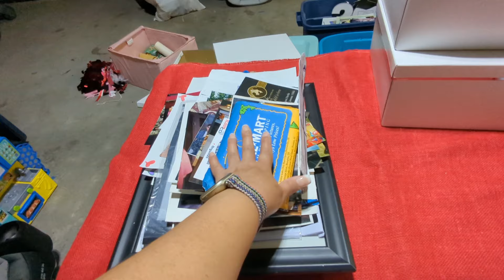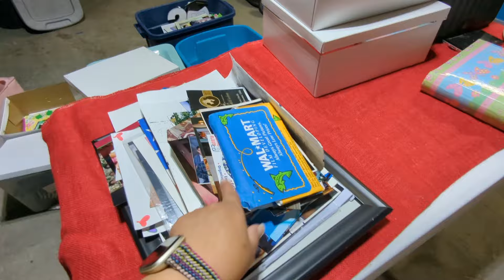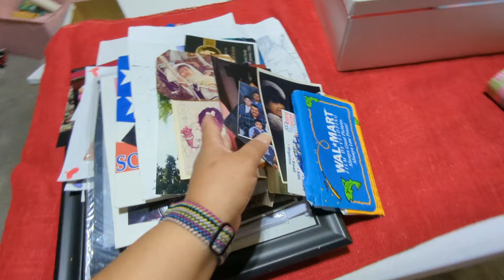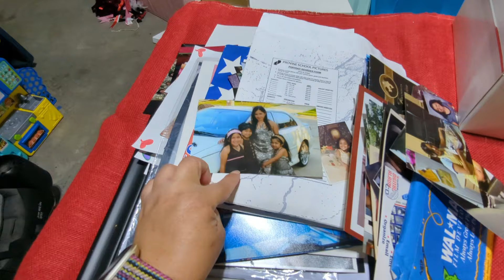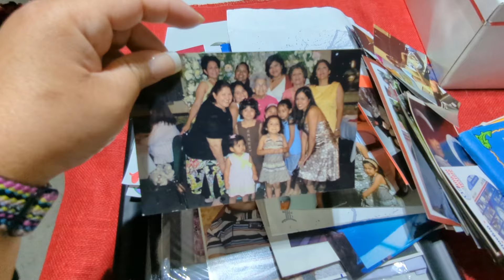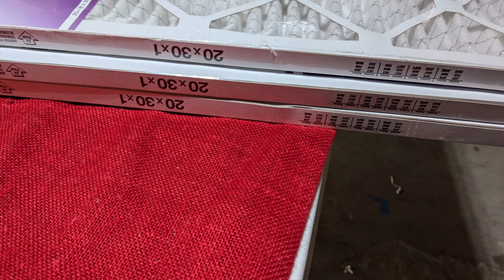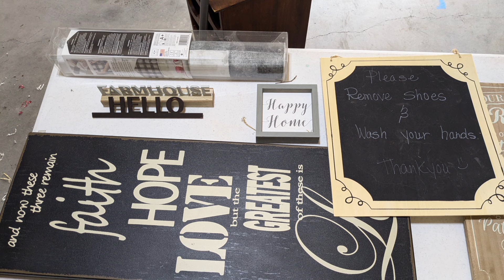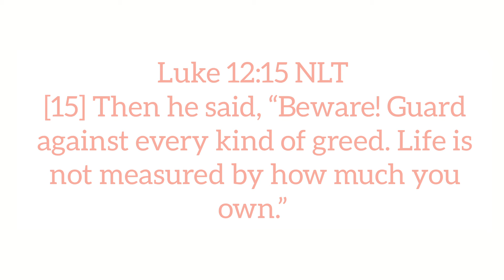GARAGE DECLUTTER (Episode 5) Trusting the process one day at a time 🙏🏼💝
Welcome to Episode 5 of my garage decluttering journey! 🚗📦

In this episode, I focus on the importance of trusting the process and taking things one day at a time. Decluttering a space as big as a garage can feel overwhelming, but by breaking it down into manageable steps, I’m making steady progress toward a more organized and functional space.

Join me as I tackle another section of the garage, sort through more items, and continue to find storage solutions that work. Whether you're on your own decluttering journey or just looking for some motivation, this episode is all about persistence, patience, and believing in the process.

--TIMESTAMPS-
0:00 - Introduction: Trusting the Decluttering Process
1:15 - Assessing Today’s Goals: What Needs Attention
3:00 - Tackling the Next Section: Slow and Steady Progress
5:30 - Overcoming Challenges: Staying Motivated
10:00 - Celebrating Small Wins: Acknowledge Every Step
15:30 - Organizing and Finding New Storage Solutions
20:00 - Reflecting on the Journey So Far
23:30 - Final Thoughts: Trusting the Process One Day at a Time

💢💢 Watch GARAGE DECLUTTER Other Episode